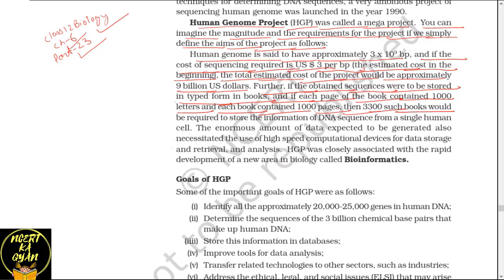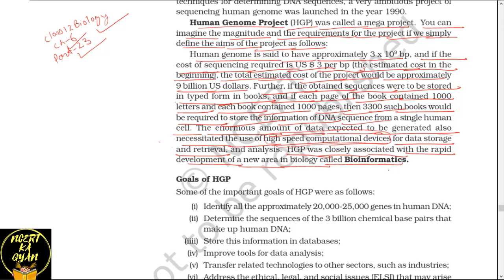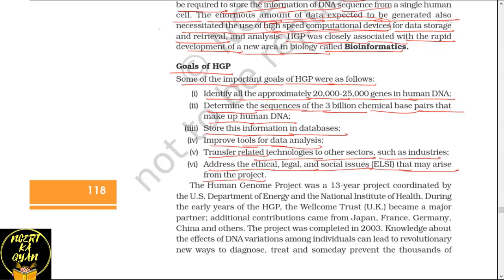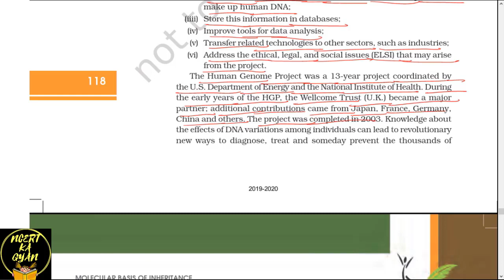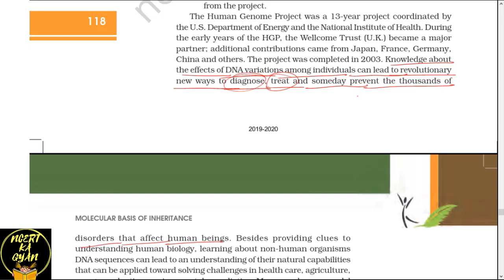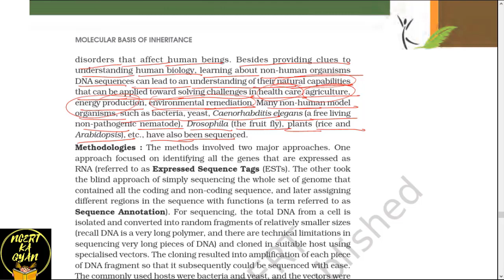PART-23 HGP-GOALS OF HUMAN GENOME PROJECT||CHAPTER 6 NCERT CLASS 12TH BIOLOGY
THIS VIDEO IS BASED ON HUMAN GENOME PROJECT- GOALS OF HGP.
WHAT IS BIOINFORMATICS AND COST OF THE PROJECT.
HGP WAS A 13 YEAR PROJECT, LAUNCHED IN 1990 AND COMPLETED IN 2003.
THIS PROJ ECT WAS COORDINATED BY U.S DEPARTMENT OF ENERGY AND NATIONAL INSTITUTE OF HEALTH..
AND ALSO WELLCOME TRUST(uk) BECAME A MAJOR PARTNER.